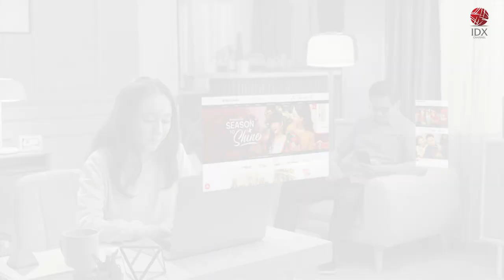Matahari Department Store to Open Five New Outlets | MARKET HEADLINES 18/07/2022